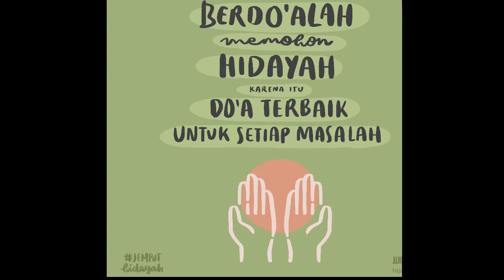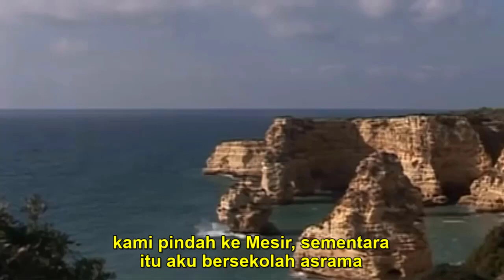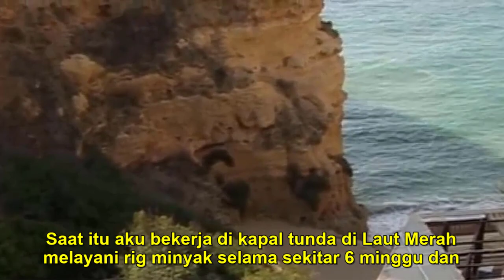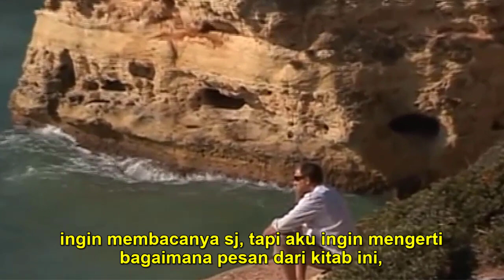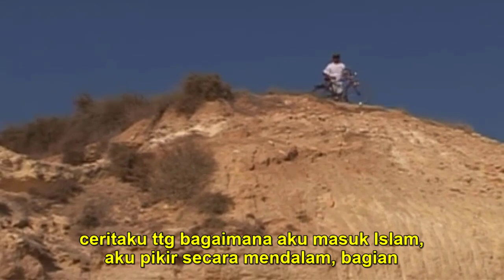SAAT DITANYA APAKAH KAU PERCAYA BAHWA TUHANMU MATI - AKUPUN KELUAR DARI KATOLIK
Kisah Mualaf Inggris Masuk islam : Saat Ditanya Apakah Kau Percaya Bhw Tuhanmu Mati - Akupun keluar dari Katolik.

Jika bertanya kepada Anthony Vatswaf Galvin Green bagaimana rasanya menjadi seorang muslim, ia akan menjawab seperti menemukan cahaya dalam kegelapan. "Bayangkan jika terjebak di sebuah bangunan yang penuh rintangan meja, kursi, tapi gelap tak bisa melihat apapun," ujarnhya Tapi tiba-tiba saja menemukan jalan keluar dan ia mengaku mencari jalan keluar itu dengan susah payah.

Kisah Inspirasi Kehidupan
Inspirasi Cerita Pendek
Fim Pendek Kisah Nyata
Cerita Kehidupan
Kisah Yang Sebenarnya Terjadi
Kisah Nyata Kristen